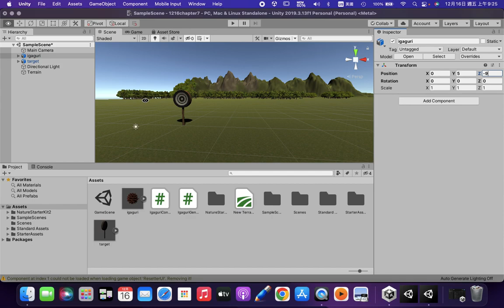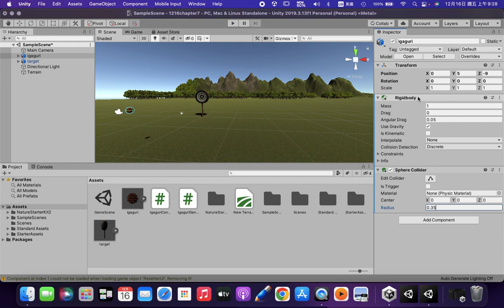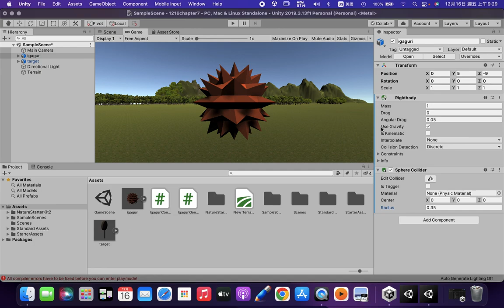僑光科大多遊-unity丟栗子(4)